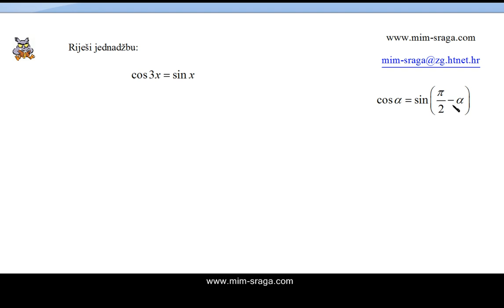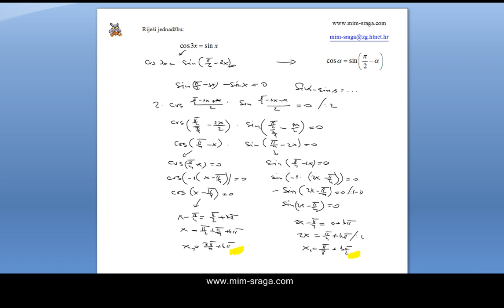cos3x = sinx - Trigonometrijske jednadžbe - zbirka potpuno riješenih zadataka Mladen Sraga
- zbirke potpuno i postupno riješenih zadataka - priručnici za samostalno učenje
Matematika -3 - trigonometrija - zbirka korak po korak riješenih zadataka